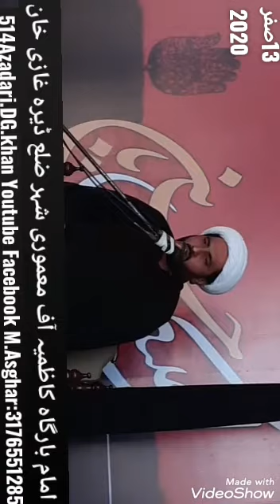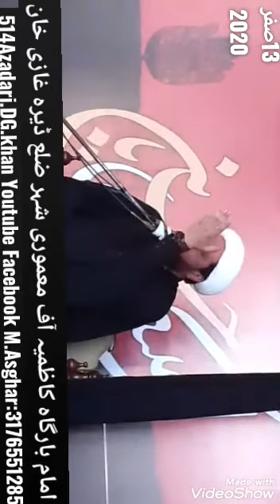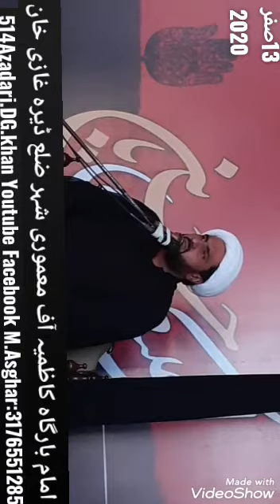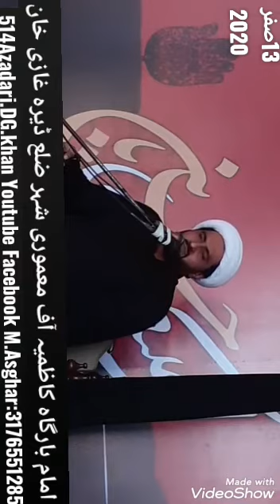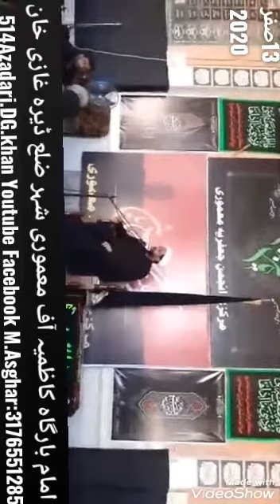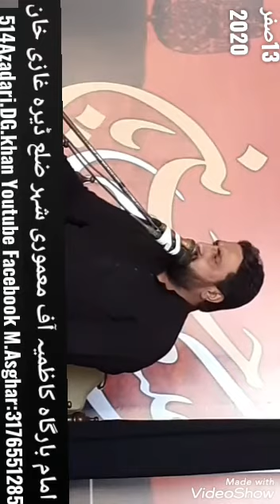Allama Mukhtar Hussain saqfi 13saffar of mamoori DG.khan 2020.10.1